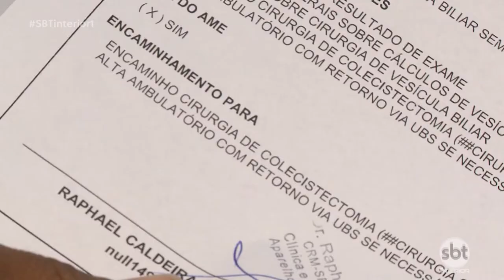Pacientes do SUS, em Araçatuba, aguardam há anos por cirurgias eletivas